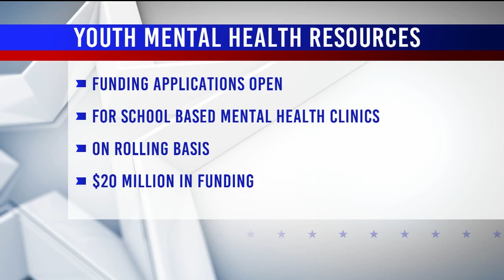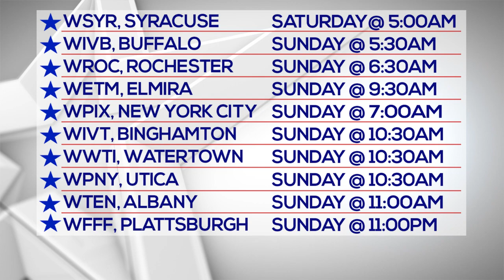New district maps likely to remain for elections